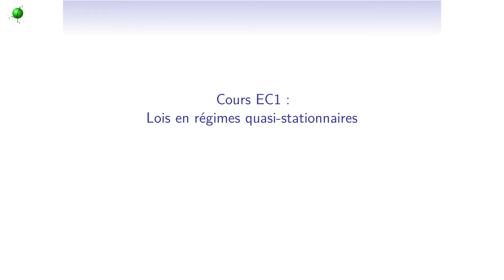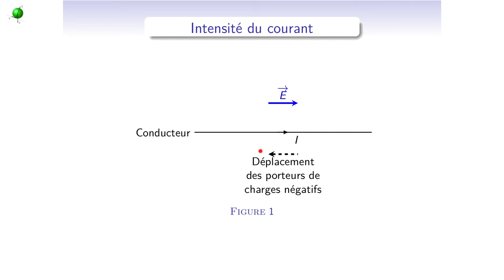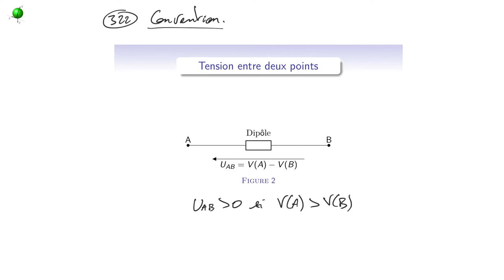Cours d'électrocinétique - EC1_1 - Lois dans l'ARQS - I, U lois des mailles, loi des noeuds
Voici le chapitrage de cette séquence :
0:00 - Plan du chapitre
1:37 - Définition de l’électrocinétique
1:52 - Approximation des régimes quasi-stationnaires
2:10 - Sens conventionnel du courant électrique
3:08 - Définition de l’intensité du courant électrique
3:44 - Utilisation d’un ampèremètre
4:31 - Définition de la tension électrique
4:48 - Utilisation d’un voltmètre
5:45 - Sens conventionnel de la tension électrique
6:09 - Vocabulaire général des circuits électriques
8:47 - Loi des mailles
9:44 - Loi des noeuds